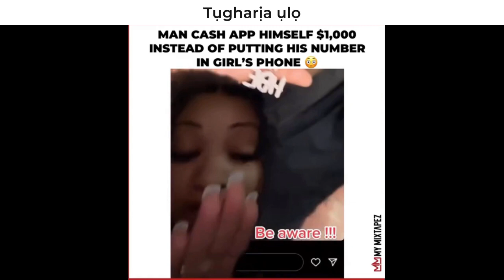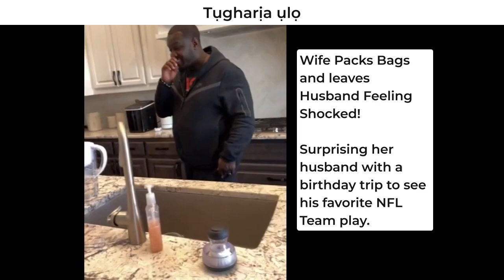Wife Surprise Husband & Kept Him Feeling Shocked!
Wife Packs Bags and leaves Husband Feeling Shocked!

WANT TO SHARE A VIDEO SEND YOUR SUGGESTIONS TO:
ALSO, TURN ON YOUR NOTIFICATION🔔FOR NEW DAILY CONTENT DROP.